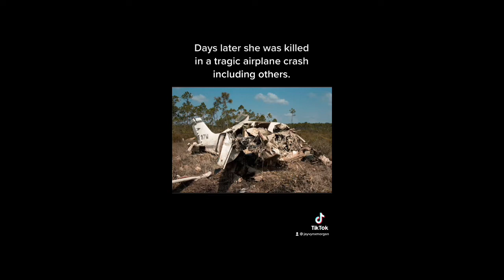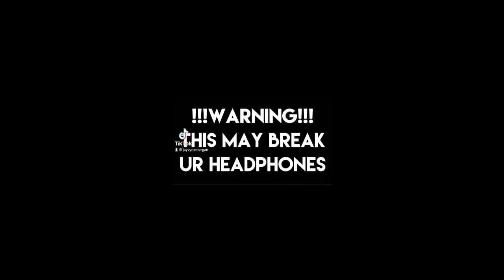LIFE WITH J.V.N February 2022 TikTok Compilation 😳